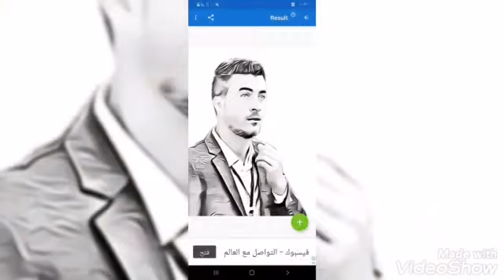Mahdi&Majdi.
‏فيديو من Majdi Eid